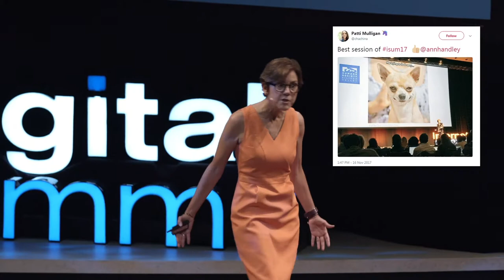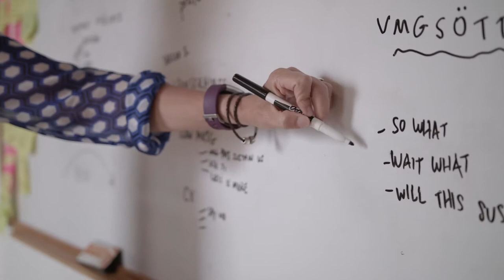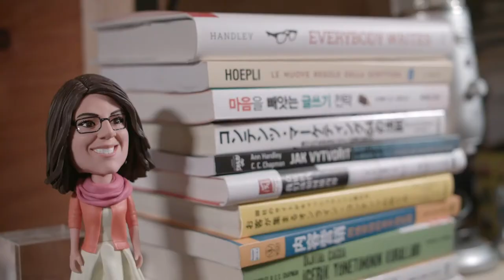Speaking Reel - Ann Handley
Ann Handley is a Wall Street Journal bestselling author who speaks worldwide about how businesses can escape marketing mediocrity to ignite tangible results. IBM named her one of the 7 people shaping modern marketing.